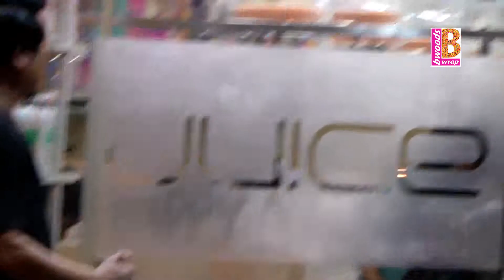SPOTTED : Chitrangada Singh At a Salon In Mumbai ! BWOODS WRAP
FOR MORE UPDATE WATCH VIDEO